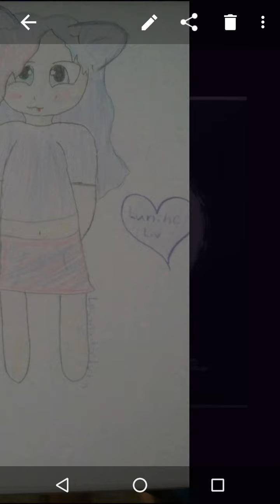I almost cried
I saw my life before my eyes. I literally almost cried and I don't cry often